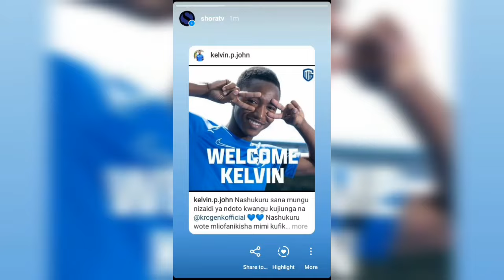KELVIN JOHN (MBAPPE) WELCOME TO KRC GENK/ WONDERKID FROM TANZANIA 🇹🇿/ GOALS+SKILLS+SPEED🔥🔥🔥.